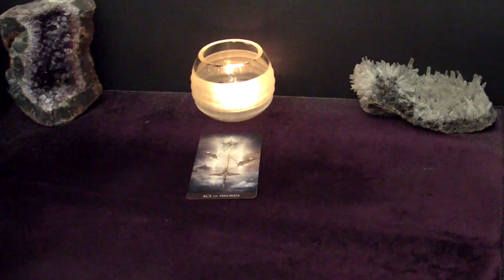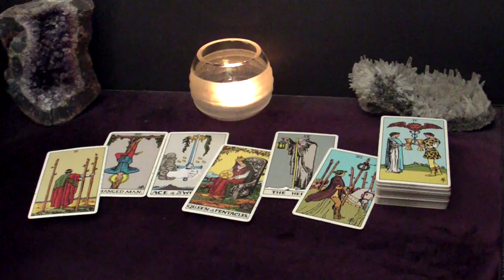VIRGO - This Is The Most Important Thing You Need To Know About Right Now! | April Tarot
This is your April 2024 THE MOST IMPORTANT THING RIGHT NOW Series Tarot Reading.

In this reading we're looking at the most important thing you need to know about at this time.
It can be about anything: love, friendship, work, travel, etc. Whatever comes out.